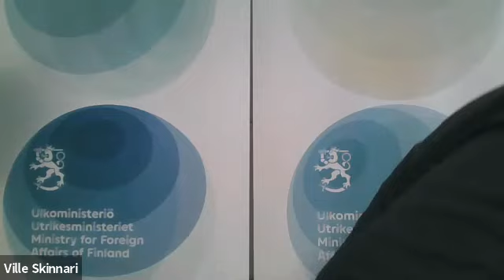Svensk-finsk politikerdialog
Finlands utvecklings- och utrikeshandelsminister Ville Skinnari och Sveriges statssekreterare Per Olsson Fridh (ersatte minister Peter Eriksson) utväxlar erfarenheter och tankar om ländernas utvecklings- och biståndsarbete.